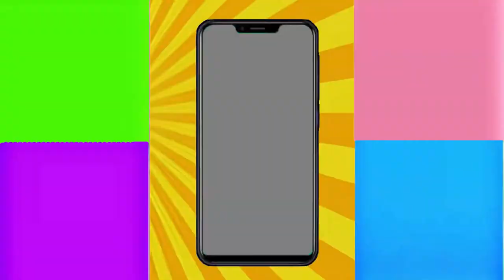ASMR Video - How To Make Concrete Mixer Truck from Magnetic Balls (Satisfying)